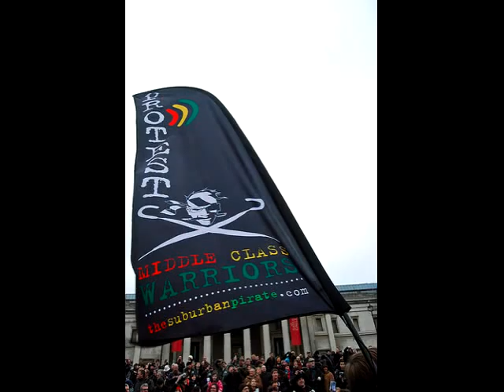The Big Lunch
The UK's largest street festival celebrated by Middle Class Dub pioneers Sly and Reggie. This year the Middle Class Sound System is to be seen at Bellenden Road Se15 and Crystal Palace Road SE22 Big Lunches.